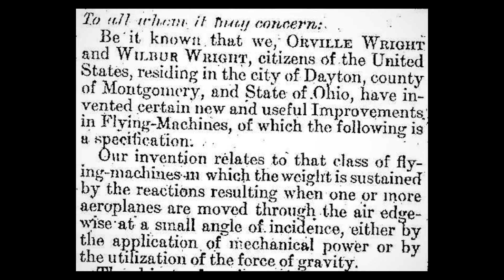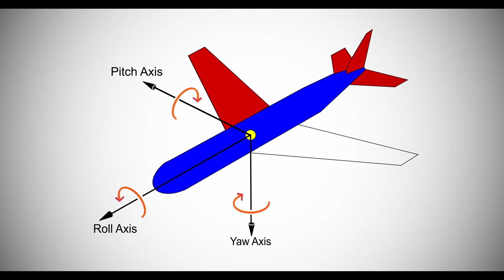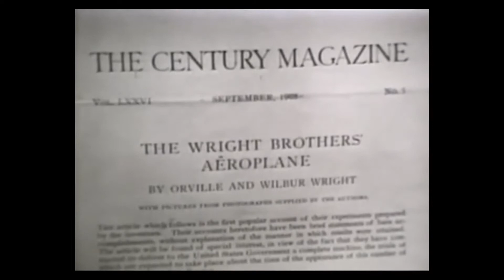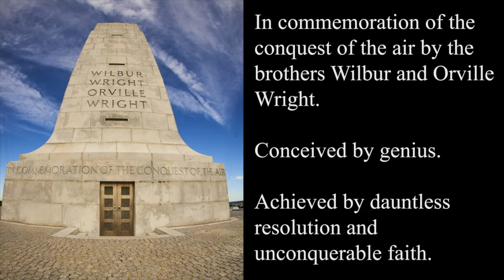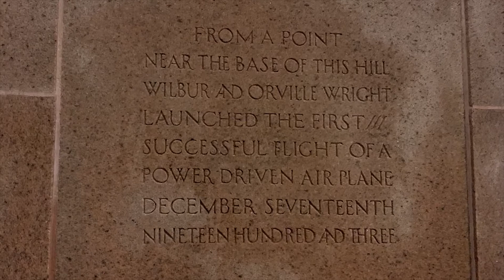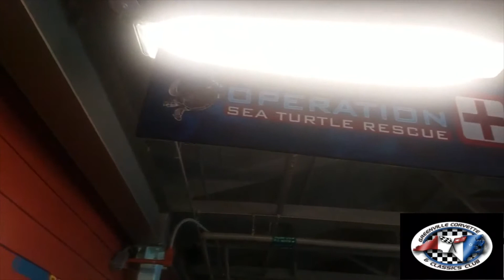Eastern NC to Outer Banks Trip 2022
Here is our Promo video for our 2022 Trip from Eastern NC to the Outer Banks.  This trip covers the Wright Brothers National Monument, Stripers Bar and Grill, and the NC Aquarium at Roanoke Island.